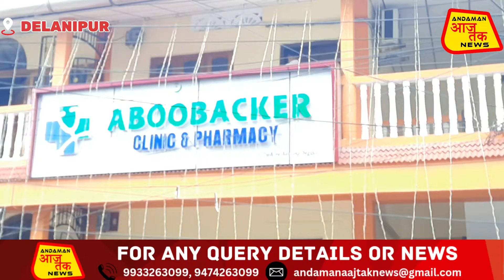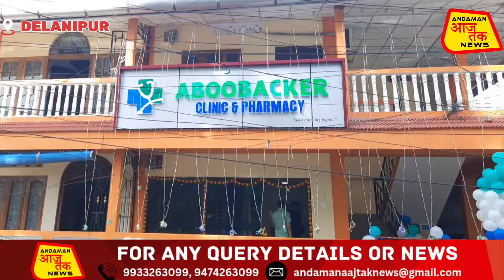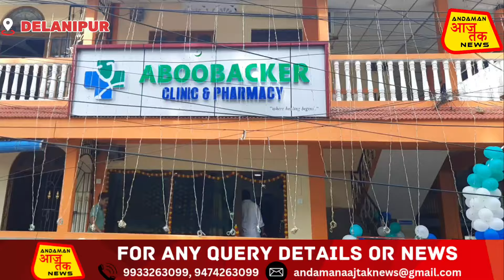40 SAAL PURANE PUBLIC MEDICAL STORE KA NAYA AVTAAR AL HAJI ABOOBACKER CLINIC & PHARMACY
40 SAAL PURANE PUBLIC MEDICAL STORE KA NAYA AVTAAR AL HAJI ABOOBACKER CLINIC & PHARMACY